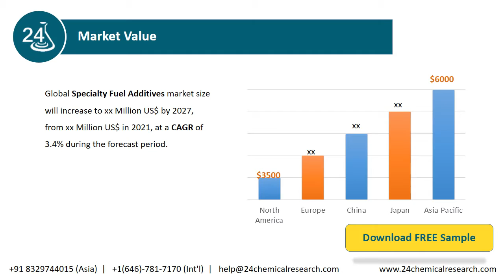Specialty Fuel Additives Market Report 2021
Download FREE Research Report Sample PDF:
The Specialty Fuel Additives Market size was valued at USD 6.0 billion in 2021 and is expected to grow at a compound annual growth rate (CAGR) of 3.4% from 2021 to 2027.

Segment by Type:
Deposit Control Additives
Cetane Improvers
Antioxidants
Lubricity Improvers
Other

Segment by Application:
Gasoline
Diesel
Aviation Turbine Fuel
Other

By Company:
BASF
Total
Chevron Oronite
Lanxess
Evonik Industries
Clariant
Dorf Ketal
Eurenco
Dow Chemical Company
Infineum
Innospec
Lubrizol
NALCO Champion
Albemarle
GE(Baker Hughes)